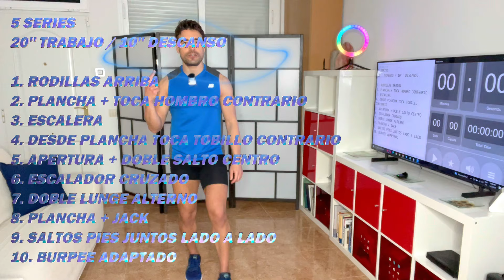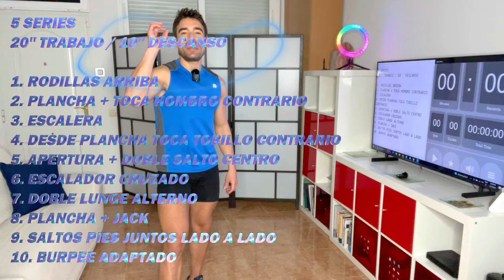¡Entreno Funcional de 25 MIN para Cuerpo Poderoso! Sin Material | Pierde Peso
5 SERIES
20'' TRABAJO / 10'' DESCANSO

1. RODILLAS ARRIBA
2. PLANCHA + TOCA HOMBRO CONTRARIO
3. ESCALERA
4. DESDE PLANCHA TOCA TOBILLO CONTRARIO
5. APERTURA + DOBLE SALTO CENTRO
6. ESCALADOR CRUZADO
7. DOBLE LUNGE ALTERNO
8. PLANCHA + JACK
9. SALTOS PIES JUNTOS LADO A LADO
10. BURPEE ADAPTADO

4 beneficios del entrenamiento de alta intensidad:

1. Es un tipo de entrenamiento más eficiente que correr o montar en bici. Esto quiere decir que se obtiene el mismo gasto calórico en menos tiempo de actividad. Hasta el punto de que se estima que con 20 minutos de HIIT se obtienen los mismos progresos que con una hora corriendo a ritmo suave.

2. Ayuda a perder peso sin perder masa muscular. El aumento calórico antes mencionado se combina con el hecho de que el ejercicio anaeróbico requiere mucho más esfuerzo muscular que el ejercicio aeróbico, lo que hace que se quemen grasas a la vez que se tonifica la musculatura.
Además, es común que cuando se pierda peso de formas más tradicionales (dieta, correr, …), se pierda masa muscular a la par que grasas, cosa que prevenimos con el HIIT.

3. Mejora la capacidad cardíaca. Se ha comprobado que las personas que practican HIIT durante un tiempo de 8 semanas, son capaces de pedalear en bicicleta estática el doble de tiempo, al mismo ritmo que antes de empezar con el entrenamiento HIIT, y esto es gracias a que hace más eficaz el gasto cardiaco a la hora de realizar ejercicio físico.

4. Favorece la estimulación hormonal. El HIIT provoca un aumento de la estimulación de la hormona del crecimiento durante las 24 horas posteriores a su realización, en casi cuatro veces por encima de lo normal, lo que resulta en una ralentización del envejecimiento.

¿Cuáles son los principales beneficios de la actividad física?

La Organización Mundial de la Salud (OMS) describe la actividad física como cualquier movimiento corporal producido por los músculos esqueléticos que exija gasto de energía. La OMS nos explica que la falta de actividad física es el cuarto factor de riesgo de mortalidad a nivel mundial, además de la principal causa de un alto porcentaje de los cánceres de mama y colon, diabetes y algunas cardiopatías.

En la sociedad contemporánea, los trabajos que exigen una actividad física son cada vez más escasos, por eso el deporte cobra una mayor importancia. Un nivel adecuado de actividad:

- Reduce el riesgo de hipertensión, cardiopatías coronarias, accidentes cerebrovasculares, diabetes, cáncer de mama y colon, y depresión.
- Ayuda a prevenir problemas de salud de los huesos y mejora la capacidad funcional del cuerpo.
Es determinante para el gasto energético y, por tanto, ayuda a alcanzar un equilibrio calórico y un peso saludable.

Los expertos recomiendan realizar 30 minutos de actividad física moderada al día para asegurarse estos beneficios, por lo que es algo que cualquier persona puede practicar. No es necesario practicar deportes de impacto ni de alta intensidad, sino que un largo paseo a buen ritmo (que nos haga sudar un poco y cansarnos) puede ser  suficiente.

¿Por qué es importante el deporte?
El ejercicio físico es una excelente forma de pasarlo bien y de conseguir objetivos, como el desarrollo muscular, la pérdida de peso o la reducción de grasa, todos ellos relacionados con un estilo de vida saludable. Además, la actividad física también beneficia la regulación hormonal y el refuerzo del sistema inmunológico y contribuye  a un adecuado descanso y a reducir la fatiga.

Los efecto beneficiosos del deporte no son solo físicos, sino que también afectan a la salud mental, pues previene la aparición de la depresión y ayuda a reducir el estrés, además de que mejora la autoestima e, incluso, las relaciones sociales cuando se practican deportes de equipo. En definitiva, ¡te hace sentir bien!